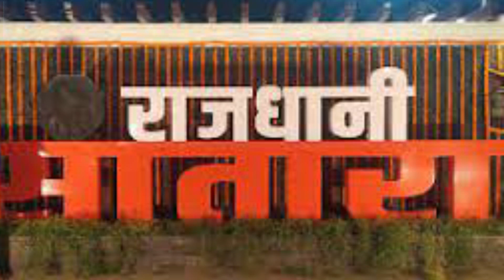सातारा न्युज प्रस्तुत २९ ऑगस्ट सुपरफास्ट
दिवसभरात घडलेल्या बातम्यांचा झटपट आढावा